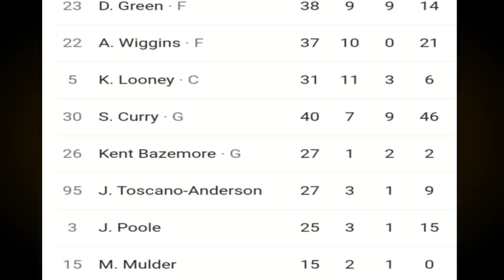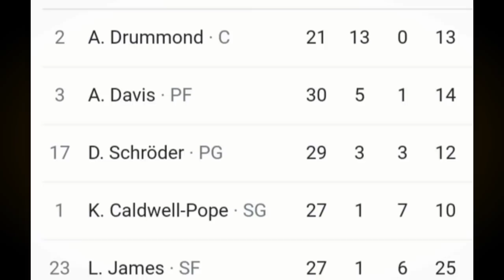OFFICIAL LAKERS vs GSW sa Play-in TOURNAMENT | RASON ng PAGKALAGLAG ng Lakers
Mga IDOL, ang pag uusapan nga natin dito ay tungkol sa balitang official na nga maglalaban ang Lakers at Warriors.